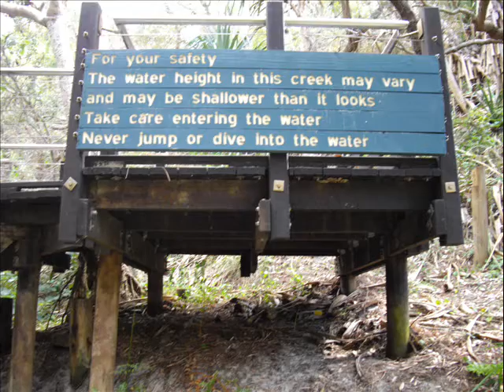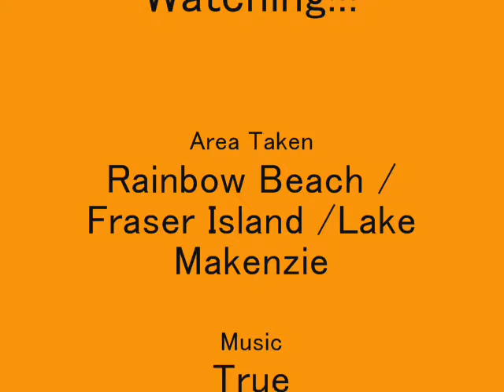Fraser Island Photo Only.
Pictures of Fraser Island